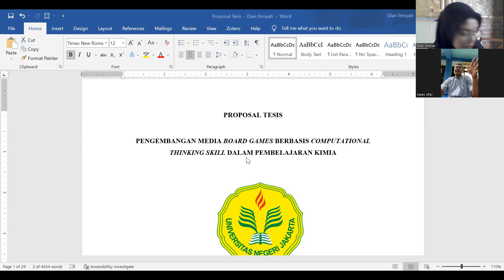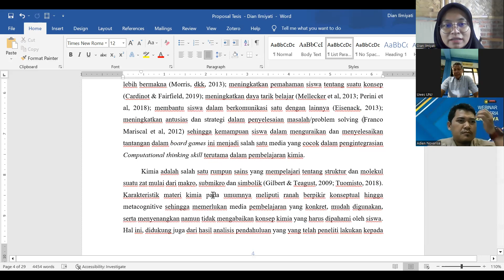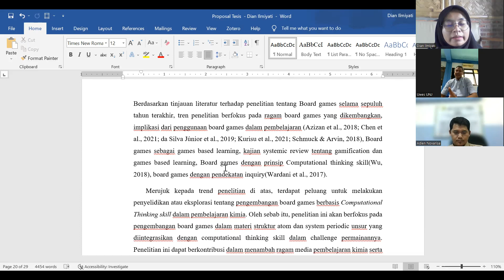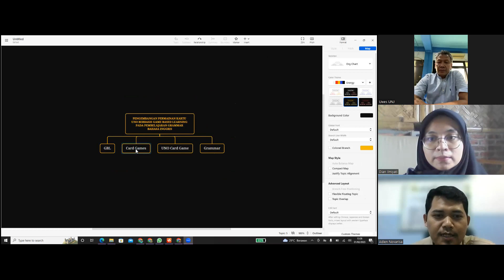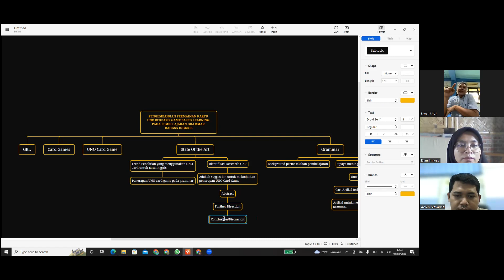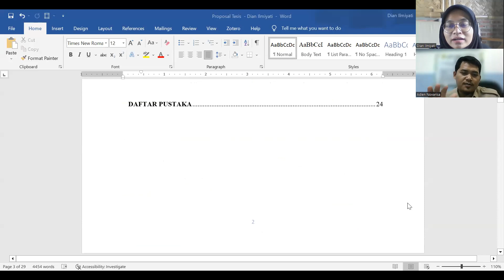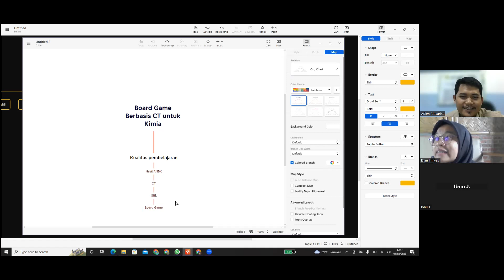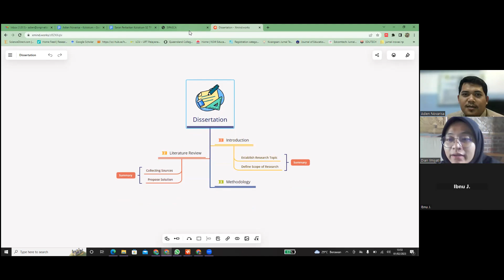Seri Bimbingan Tesis: Background & State of the Art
Sharing ide, gagasan, contoh, praktek terbaik tentang teknologi pendidikan dan penerapanya. Dalam konteks ini bimbingan tesis, khusus bab 1 pendahuluan.